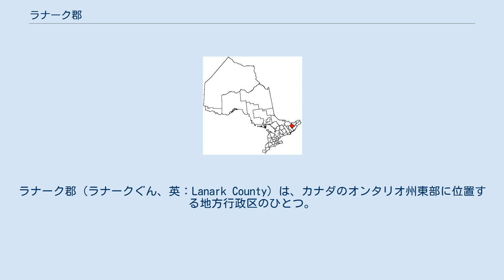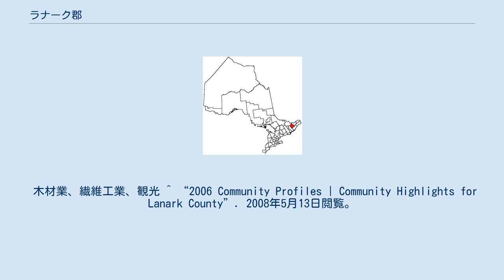ラナーク郡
ラナーク郡（ラナークぐん、英：Lanark County）は、カナダのオンタリオ州東部に位置する地方行政区のひとつ。
ラナーク・カウンティとも呼ばれる。
行政府である郡庁所在地はパース（Perth）に置かれている。
ラナークの名は英国スコットランドの町ラナークから取って名付けられた。
 ラナーク郡は小さなコミュニティが集まってできており、代表的な町はパース、カールトンプレイス、ミシシッピミルズ、スミスフォールズなどがある。
 オンタリオ州東部を流れるテイ川にあるパースは「オンタリオ州で最も美しい街」（"Prettiest Town in Ontario"）として知られている。
スミスフォールズはリドー運河の中心に位置し、ラナーク郡では最も大きな町。
ミシシッピ川が流れるカールトンプレイスは、ハイテク産業が急速に伸びている地域で、シリコンバレー・ノース（"Silicon Valley North"）としても知られる。
 カナダ統計局によるとラナーク郡の総面積は2,979 km²（1,150 mi²）。
カナダを代表する2大都市トロントとモントリオールの中間に位置し、首都オタワからも車で1時間ほど。
きれいな田園風景が広っており、100以上もの湖がある。
 オンタリオ州ではメイプルシロップの生産量が最も多い地域の1つで、自称「"The Maple Syrup Capital of Ontario"」。
 木材業、繊維工業、観光 ^ “2006 Community Profiles | Community Highlights for Lanark County”. 2008年5月13日閲覧。